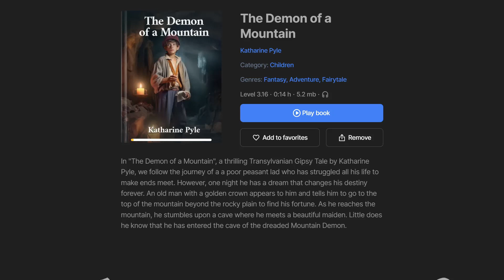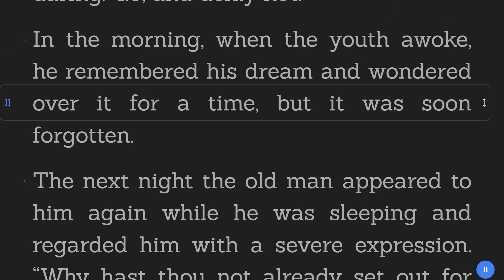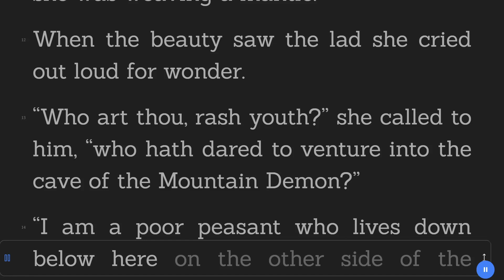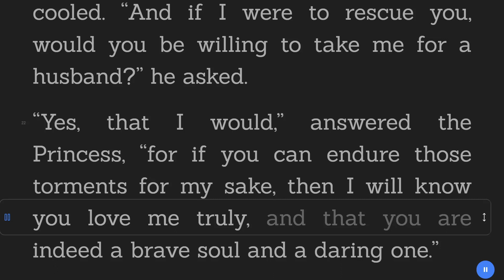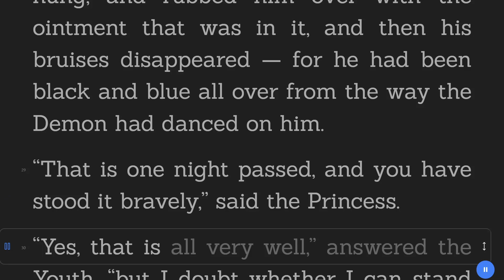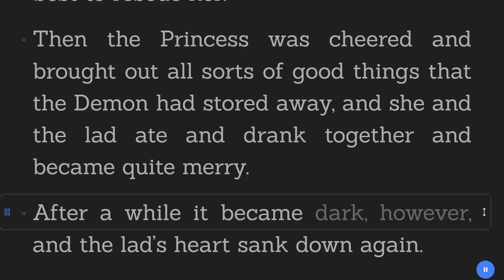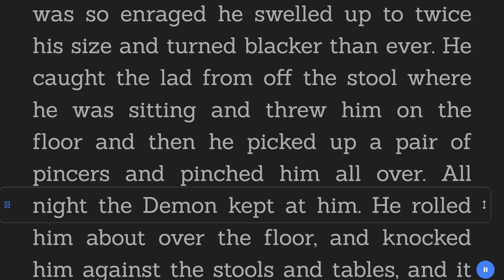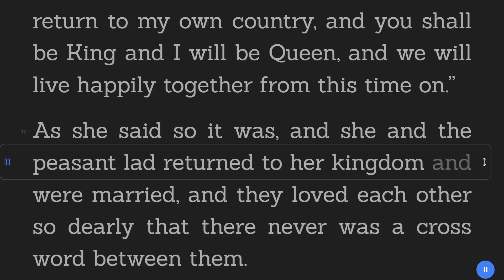The Demon of a Mountain - Katharine Pyle - Fairytale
Title:  The Demon of a Mountain
Author: Katharine Pyle
Genre: Fantasy, Fairytale
Category: Children
Book description:

In "The Demon of a Mountain", a thrilling Transylvanian Gipsy Tale by Katharine Pyle, we follow the journey of a a poor peasant lad who has struggled all his life to make ends meet. However, one night he has a dream that changes his destiny forever. An old man with a golden crown appears to him and tells him to go to the top of the mountain beyond the rocky plain to find his fortune. As he reaches the mountain, he stumbles upon a cave where he meets a beautiful maiden. Little does he know that he has entered the cave of the dreaded Mountain Demon.